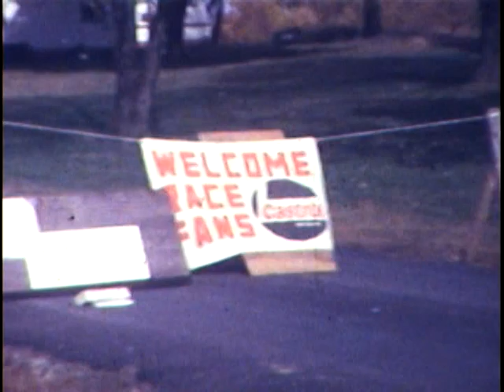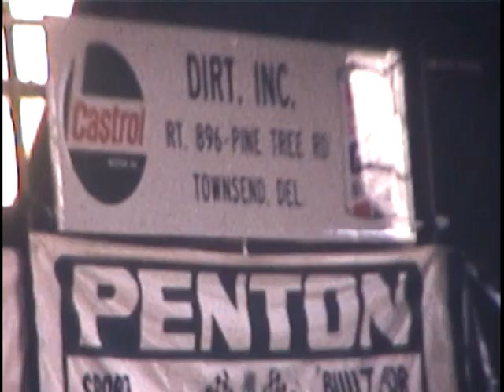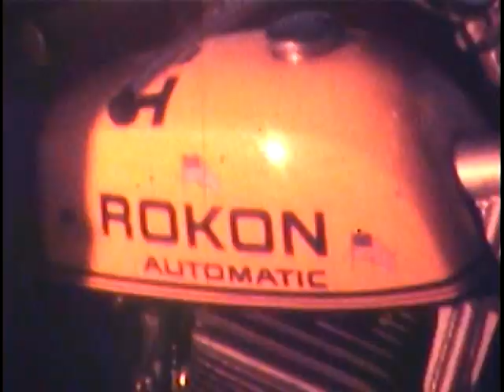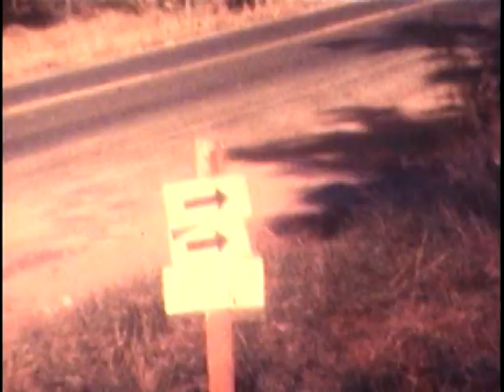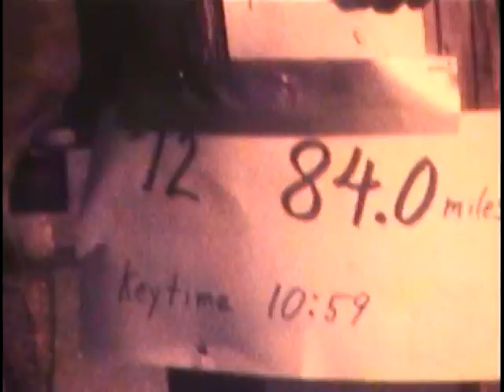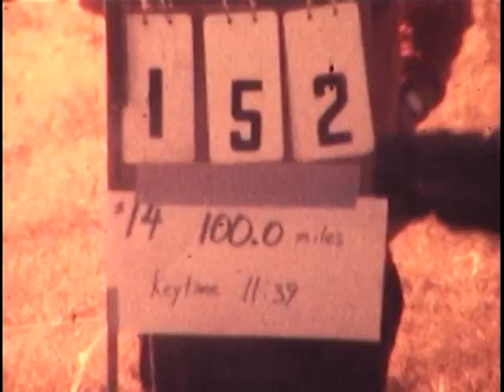Delaware Enduro early 1970s (video 3)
Video footage of the Delaware Enduro from the early 1970s. Video only, no audio. For more info about the Delaware Enduro Riders please